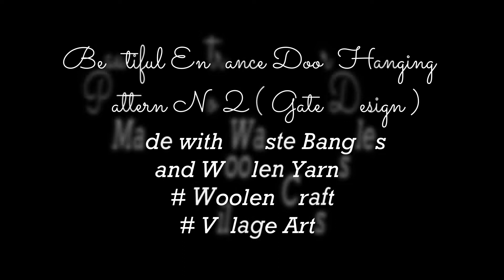घर के बेकार उन से बनी गेट की सजावट | DIY how to make Entrance Door Hanging | Pattern No 2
इस video में आप देखेंगे घर के बेकार उन से बनी गेट की सजावट | DIY how to make Entrance Door Hanging | Pattern No 2 HomeDecoration ideas and make your own gate hanging by cottonCraft idea